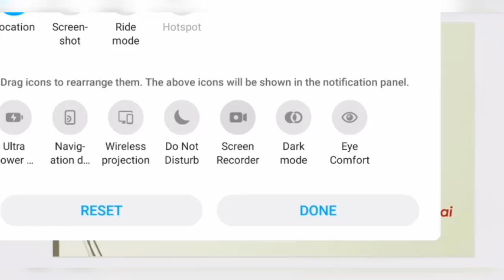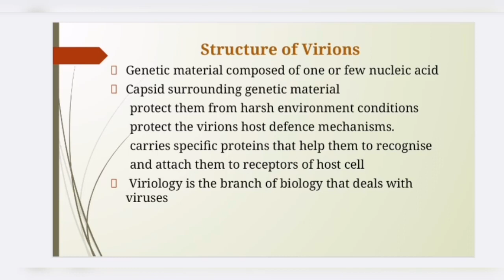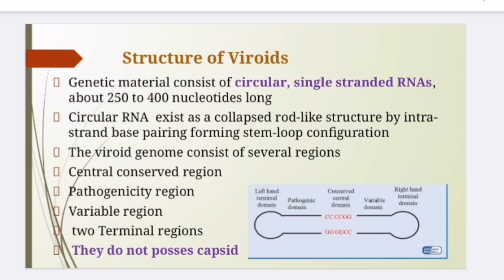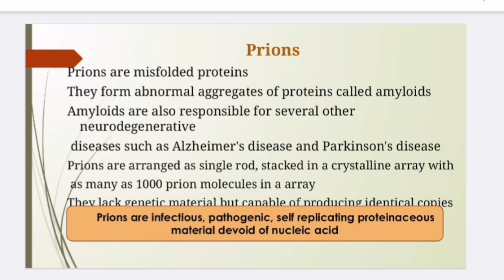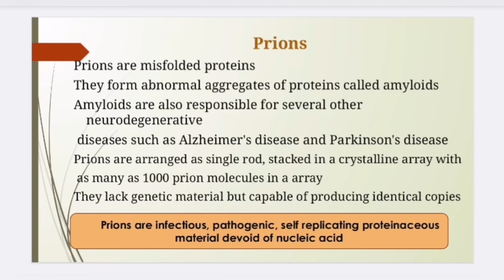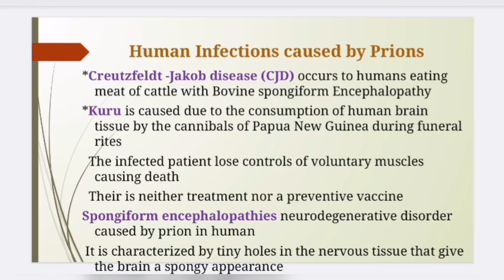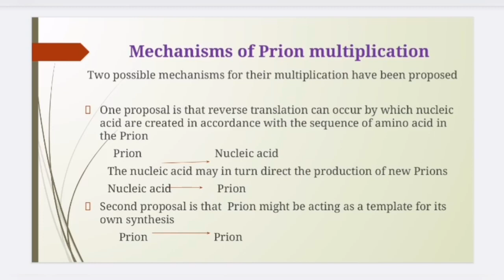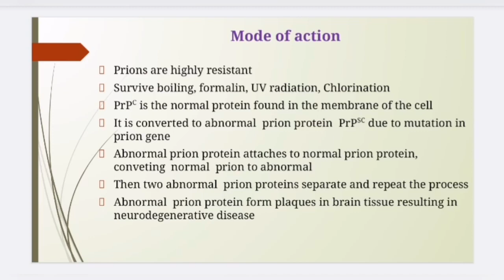virions and smaller infecting agents